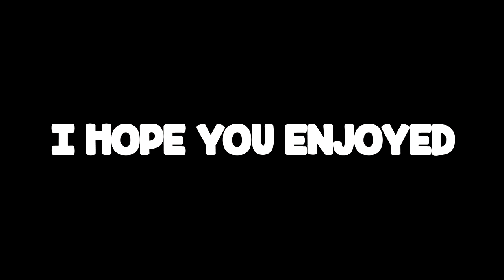Apex Legends But We Don't Play Well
I am really sorry you have to watch another battle royale video but i know how much you all love them don't forget to leave game suggestions below because i can not play well on this game.

Conquer with character in Apex Legends, a free-to-play* Battle Royale shooter where legendary characters with powerful abilities team up to battle for fame & fortune on the fringes of the Frontier. Master an ever-growing roster of diverse Legends, deep tactical squad play and bold new innovations that level up the Battle Royale experience—all within a rugged world where anything goes. Welcome to the next evolution of Battle Royale.

-GGPlays-